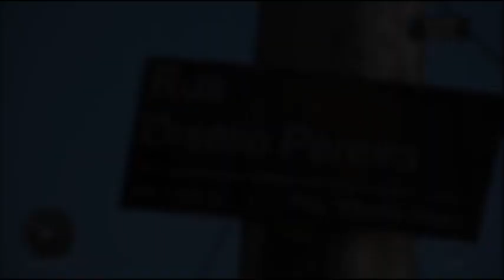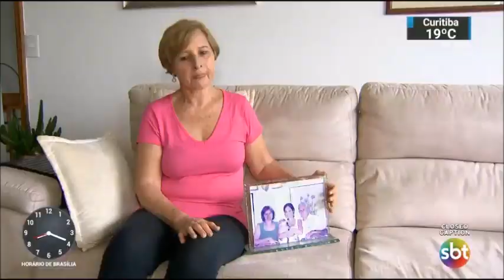(T18) SBT Brasil - 25.12.2018 - Melhores momentos.